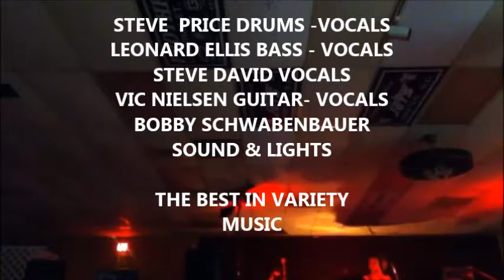SBB GENERIC REHERSAL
SPECIAL BLEND BAND SUMTER, S.C.
BAND REHERSAL